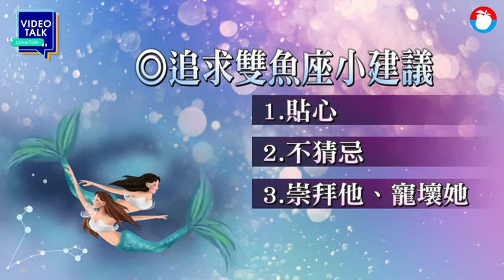【Video Talk】「喜歡可以很多愛只有你」 3招收服多情雙魚 | 蘋果新聞網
「到底要怎麼判斷，雙魚座是否喜歡你呢？」苦主蔓蒂百思不得其解？星座專家艾莉絲道破雙魚男女的感情觀就是「 喜歡可以很多，但愛只有你 」。這種感情觀讓愛慕對象為雙魚座的蔓蒂崩潰，雙魚座理想的伴侶條件是什麼？讓本尊親自來接曉.